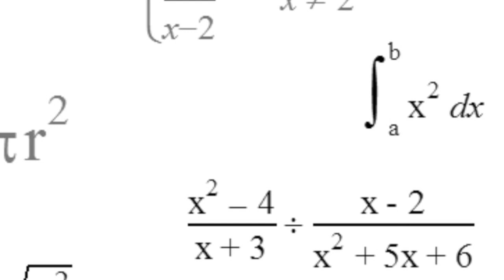Scorekeeping: The Jeremiah Score Story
A documentary by Cody Clarke about mathematician Jeremiah Score.